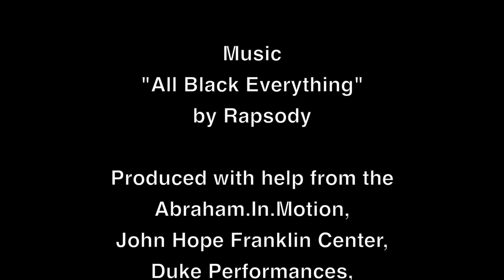Left of Black with Kyle Abraham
Left of Black host Dr. Mark Anthony Neal sits down with dancer and choreographer Kyle Abraham.

Abraham is the Artistic Director of the Abraham.In.Motion dance company. Abraham won the 2016 Doris Duke Artist Award,  was the 2015 City Center Choreographer in residence and a 2013 MacArthur Fellow.